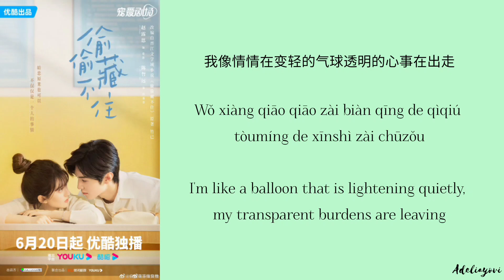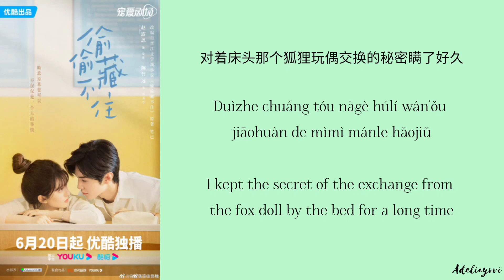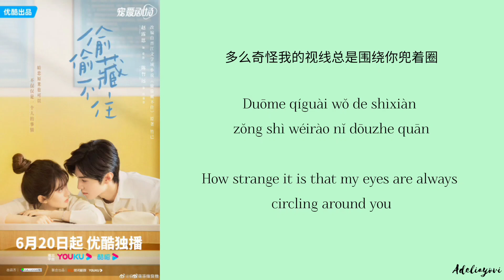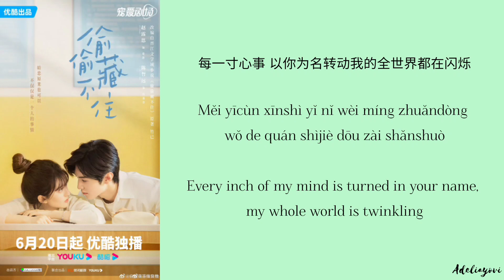偷星星的人 ( Star Thief ) 苡慧 ( Yihuik ) ( Chi/Eng/Pinyin lyrics ) 《偷偷藏不住》 Hidden Love (OST)《 影视 原声带》